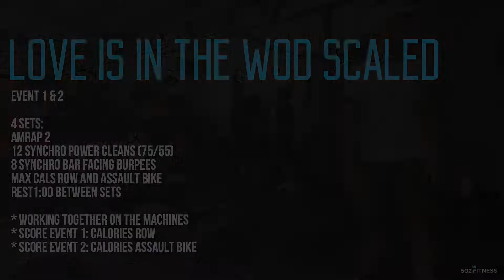LOVE IS IN THE WOD PT.1 - 502 Fitness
¡Un poco de todo lo que se vivió este fin de semana en "LOVE IS IN THE WOD"!

Únete a la comunidad de 502 Fitness!